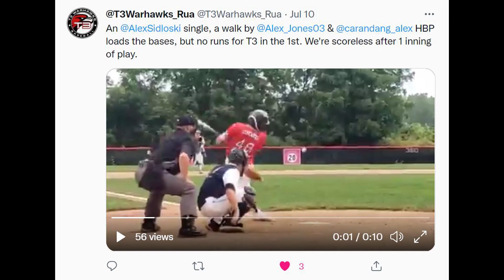2021 Alex Sidloski T3 Highlights